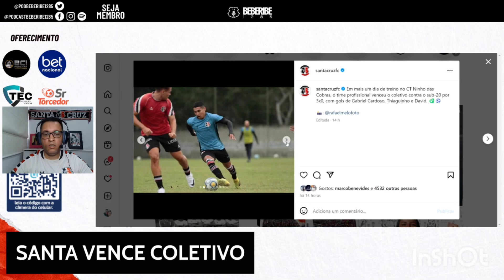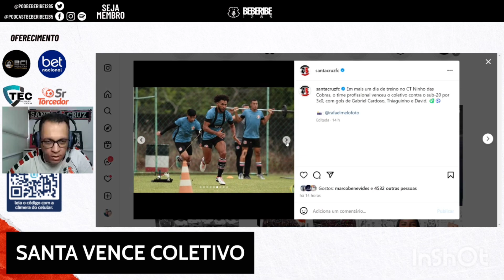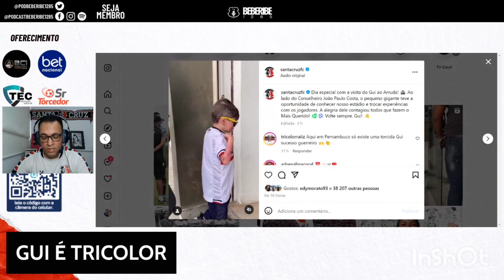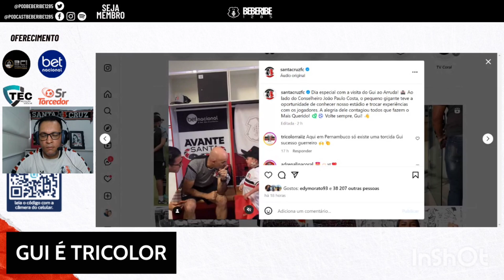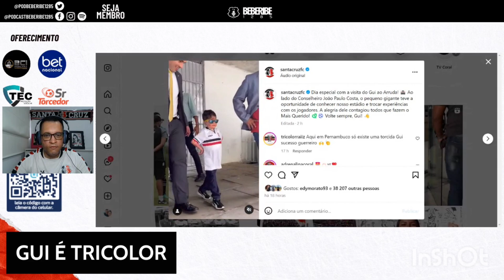SAIBA TUDO SOBRE O SANTA CRUZ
Falamos do Santa Cruz, dentro e fora de campo.

Tricolor, sua casa é aqui!

Seja Membro pelo Livepix

TEC Proteção Veicular.
A proteção que você precisa, com a qualidade que você merece.

Deseja fazer parte do grupo exclusivo dos ouvintes do Beberibe1285?

Use o cupom: Beberibe

Deseja fazer parte do grupo exclusivo do Beberibe1285?
Mande uma mensagem no Whatsapp para o número 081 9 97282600